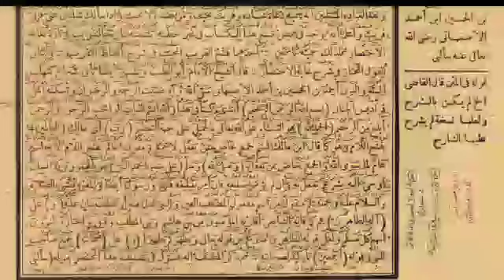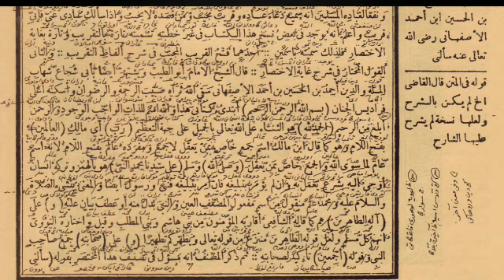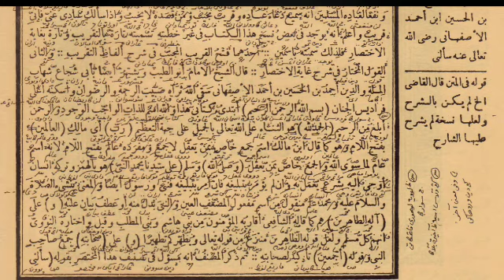Ngaji Kitab "Fathul Qorib" | Muqaddimah 001 | Makna Pesantren | Makna Jawa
Ngaji Kitab Fathul Qorib untuk kali cuma dibacakan maknanya saja karena untuk meringkas durasi.

Dan kiranya bisa dimaklumi, bahwa kebiasan seorang Mushonnif dalam mengarang kitab pasti dimulai dengan membaca basmalah, hamdalah,shalawat dan salam pada baginda nabi Muhammad SAW beserta keluarga ran sahabatnya.

InsyaAllah untuk berikutnya akan kami terangkan murod/maksudnya.

Tonton sampai selesai InsyaAllah berkah.Amin.